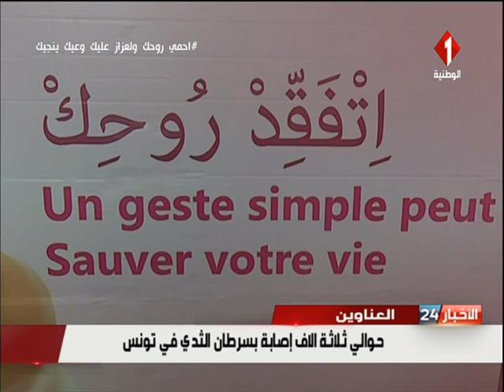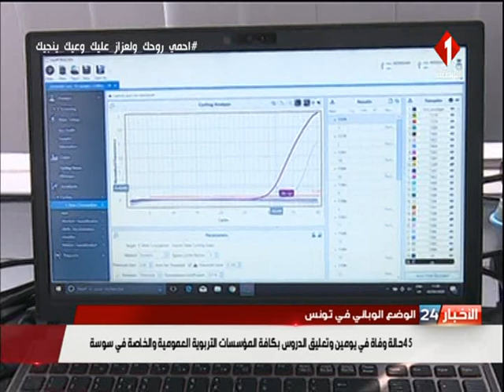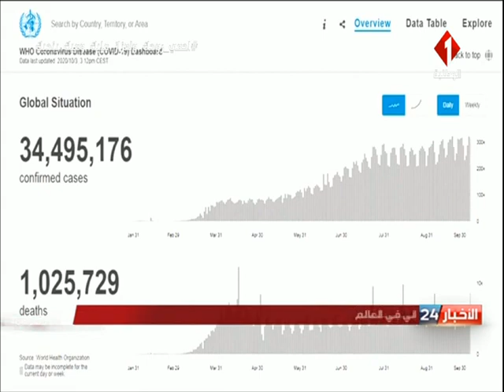نشرة منتصف الليل للأخبار ليوم 04 - 10 - 2020